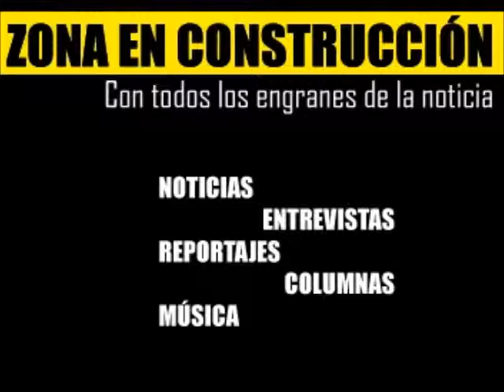JESUS RODRIGUEZ SUAREZ Secretario General de la FATEEV Parte 2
Les compartimos la entrevista que le realizamos al L.A.E. Jesús Rodríguez Suárez, Secretario General de la Federación Autentica de Trabajadores y Empleados del Estado de Veracruz (FATEEV); nos comparte su trayectoria, las actividades que realiza la Federación y el nuevo sindicalismo que esta practicando. SEGUNDA PARTE.